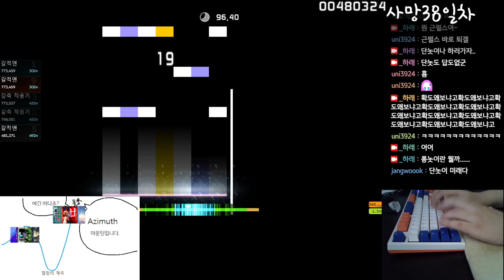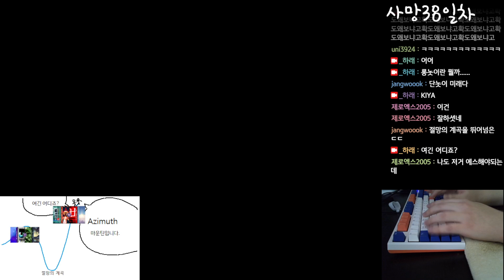★7.44 7777's 7key practice pack 04 [Bermei.Inazawa - Melody [Delay]] 95.51